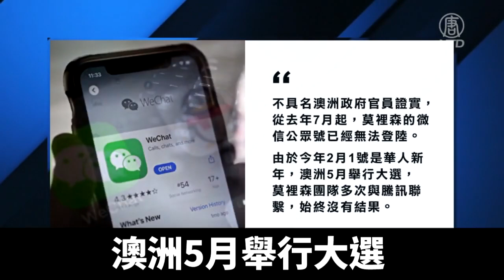誰幹的？澳洲總理微信公眾號被盜｜@ChinaBreakingNewsTV ｜20220126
澳洲總理莫里森實名註冊的微信公眾號被盜用，目前改名為「澳華新生活」，分享的帖文變為替中共政治宣傳的內容。有資深IT從業人士分析，外國政要的微信公眾號被盜，不太可能是駭客入侵，一般是官方所為。澳洲政界則批評中共政治干預。

1月24號，多家澳媒報導，本月初，澳洲總理莫里森的微信公眾號頭像被更換，帳號改名為「澳華新生活」，號稱「為澳洲華僑提供生活資訊」，帳號所有人變為「福州985信息科技有限公司」，帳號分享的帖文，都是替中共政府宣傳的內容。

報導說，莫里森微信公眾號2019年開通時正值澳洲大選，他希望通過這個平台，加強與澳洲的華人社團溝通，這個帳號過去每週固定分享澳洲政府的訊息。

一位不具名澳洲政府官員證實，從去年7月起，莫里森的微信公眾號已經無法登陸。由於今年2月1號是華人新年，澳洲5月舉行大選，莫里森團隊多次與騰訊聯繫，始終沒有結果。

騰訊集團發言人24號回應事件，否認他們盜用或刪除相關帳號。

福州信息科技公司的法人聲稱，他們收購了該帳號，但「純屬合法商業行為」。

資深IT從業人士王先生說，外國政要的微信公眾號被盜，不太可能是駭客入侵，一般是官方所為，這應該是騰訊干的，因為騰訊基本上是官方的一個企業。

資深IT從業人士王先生：「如果是一般的個人或者是第三方的，不是政府背景的公司去盜號的話，騰訊是可以訴諸法律的，它可以比較容易的找到盜號的人是誰的？因為莫里森畢竟是國家的總理。如果不是中國政府授意的話。那一般的人應該是不敢幹這件事情。」

王先生還指出，莫里森的微信公眾號被盜後，騰訊沒有任何作為，這很不正常。

自由媒體人寧靜指出，微信存在安全漏洞。

自由媒體人寧靜：「澳洲總理的微信公眾號被盜號和更名，如果說跟中共沒有關係那是幾乎是不可能的了。因為中共它對你的微信的密碼都是可以操控的。我在國內公檢法的朋友曾經也非常明確的告知我，傳任何材料都不要通過微信。因為微信它會把你所有的東西存在它的服務器上。」

目前莫里森並沒有對盜號一事發表任何評論，但是與他同屬執政黨的參議員帕特森24號批评，中共關閉澳洲總理帳號的做法是「外國勢力干預澳洲民主」的行為。他呼籲澳洲政界一致抵制微信。

華裔議員廖嬋娥也發表聲明，呼籲抵制微信，直到微信平台對相關事件做出解釋。

旅居澳洲的前首都師範大學教授李元華認為，這位華裔議員曾被定義為澳洲社會中共的代理人，她也因為總理的帳號被盜，而停用微信，說明這事已讓澳洲政界警醒。

前首都師範大學教授李元華：「她這個舉措我覺得代表了澳洲所有大多數的政要的一個基本態度。起碼說在澳洲社會政界第一反應，就是說如此卑劣的手法可能會適得其反，中共達不到自己的目的。」

李元華說，澳洲政客非常需要人力資源，這給了中共可趁之機。

李元華：「中共的滲透多半是給這些政要提供人力資源，就是說到選舉日附近的時候，給你大量提供所謂的義工。因為在澳洲的人工很貴，你這個義工如果能提供幾十個人，然後十個工作日，那一乘就變成幾百個人次了。幾百個人次在澳洲來講就是多少萬。而且你未必花錢能買的著這麼多人替你服務。」

李元華說，這些政要在選舉時，為了拉華人選票都選擇使用微信。而中共盜號的手段很卑劣也很愚蠢。澳洲馬上要舉行大選，它想藉此進行政治干預、要挾莫里森，因為莫里森堅決反共。

莫里森曾多次高調批評中共，也曾警告，中共的全球野心與澳洲的主權利益「更加不一致」了。中共病毒爆發後，澳洲率先呼籲對病毒起源進行調查。北京冬奧開幕前，澳洲則追隨美國外交抵制。